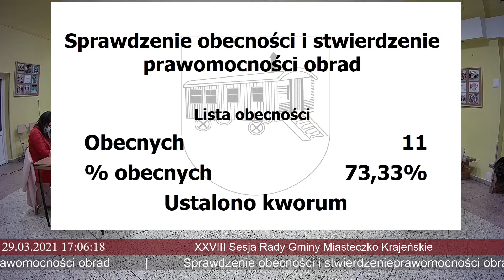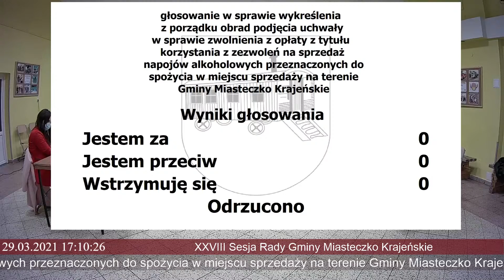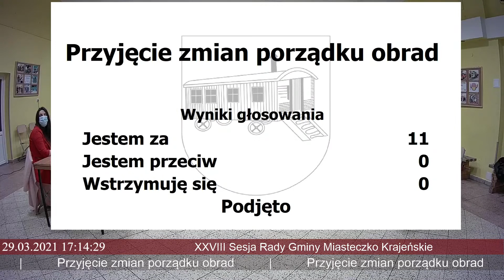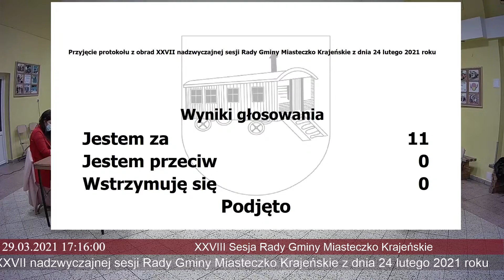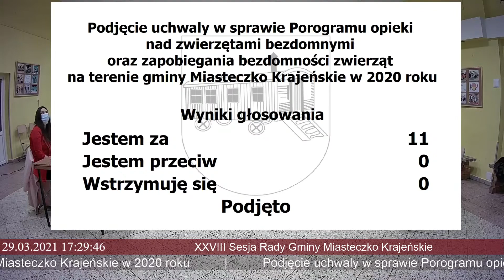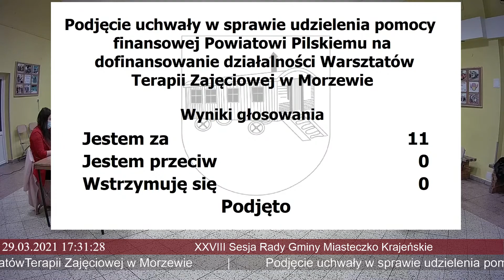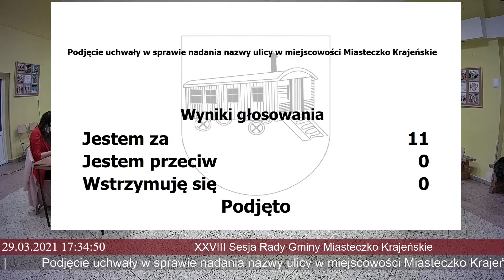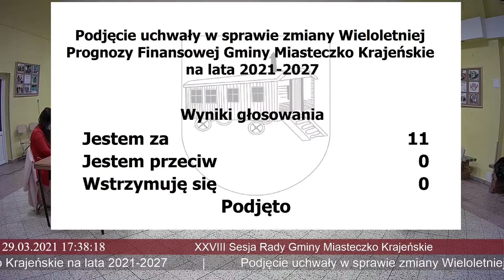XXVIII Sesja Rady Gminy Miasteczko Krajeńskie